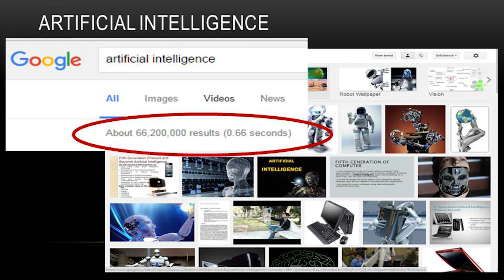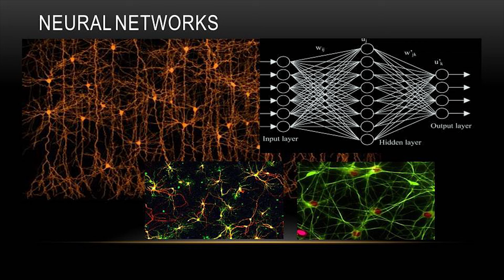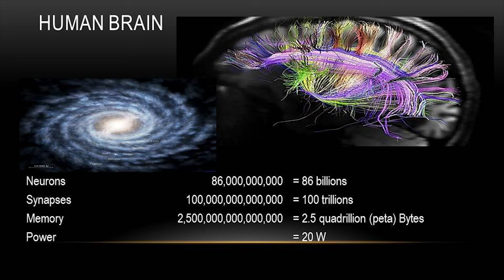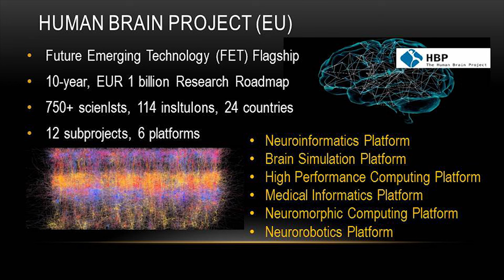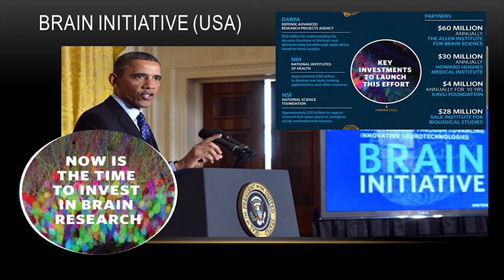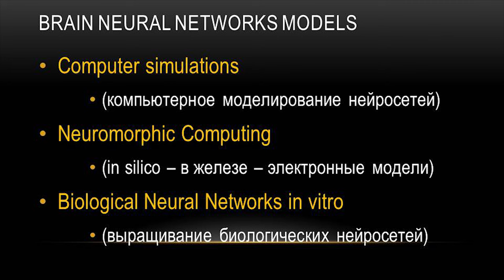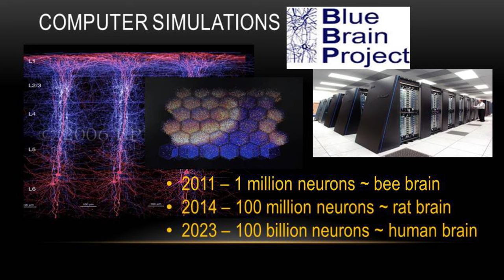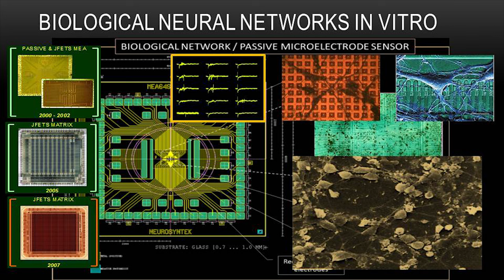Естественный интеллект в неестественных условиях | Павел Булай | TEDxNiamiha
Павел Булай – биофизик, который с легкостью отвечает на вопрос «Когда мы создадим искусственный интеллект?» Более того, приводит научные доказательства его существования и рассказывает об экспериментах  по созданию биологических нейросетей.

Павел Булай - кандидат физико-математических наук, доцент кафедры биофизики Белорусского государственного университета. Круг научных интересов: синапсы,  нейронные сети, клеточная информатика, вычислительная биофизика, клеточные сенсоры и актуаторы.